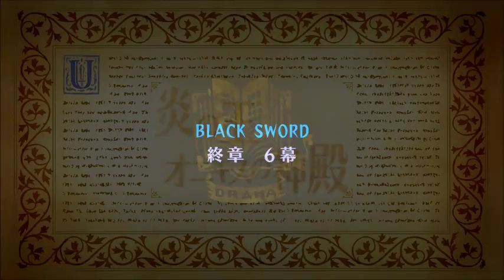まぐオーディンスフィア 第57話／終章、彼女の心は自由にされたりしないんだ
・ブログ用のオーディンスフィア字幕実況動画です。

・PS4版のオーディンスフィアです。ただ、遊んでる映像をそのまま載せてるだけです。攻略や解説は今後ともしないかもしれません。今回は黒い騎士のオズワルド編の終章となっております。
オニキス王に１度だけ剣を振るう約束をしております。これがあのグウェンドリン編に繋がるのですね。是非、これを見た後にもう一度12話以降を見返してみてくださいな。